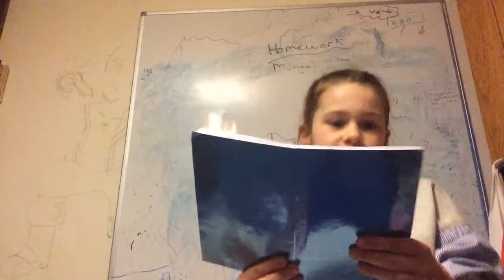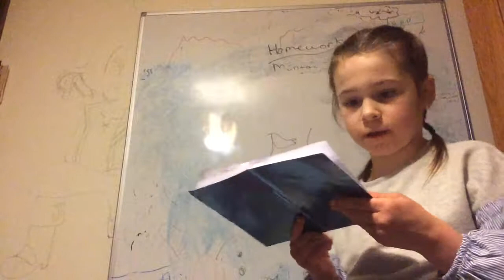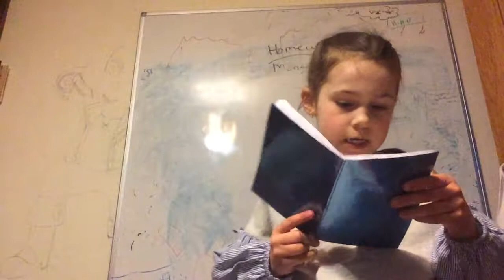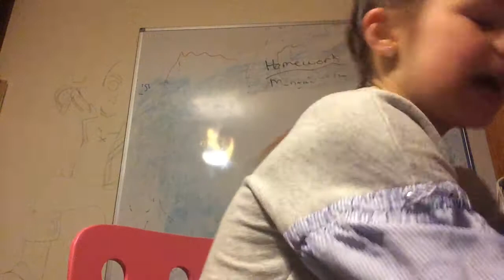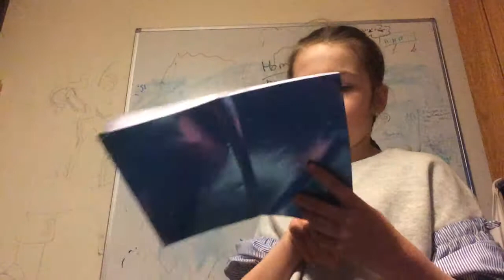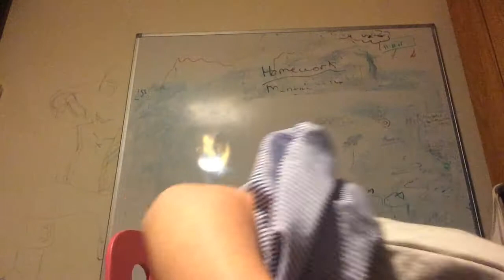Daily life of a slime scammer (fake) 😂